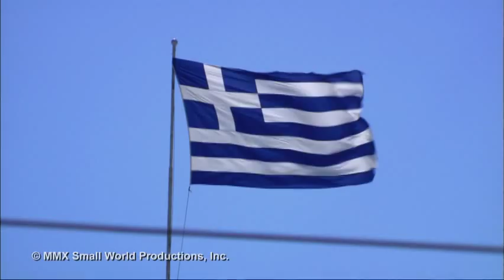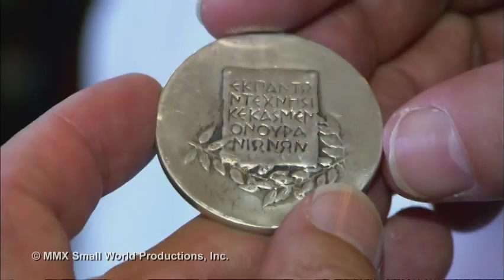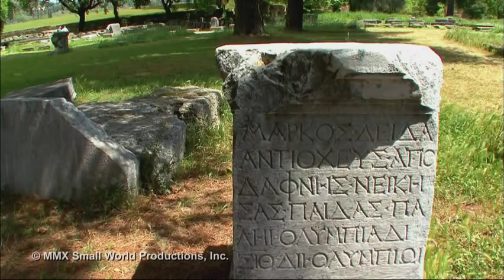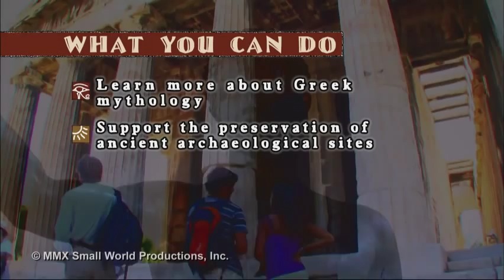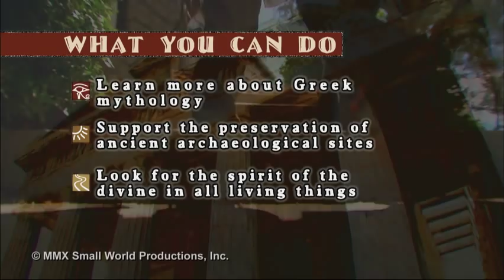Greece: Quest for the Gods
Richard Bangs' Adventures with Purpose documentary "Greece: Quest for the Gods". With generous financial support from the Stavros Niarchos Foundation, this film was produced and copyrighted by Small World Productions of Seattle; co-produced by KCTS Seattle Public Television; and distributed by American Public Television.